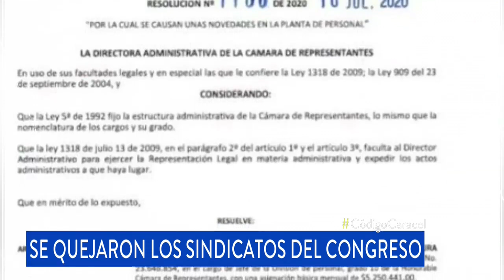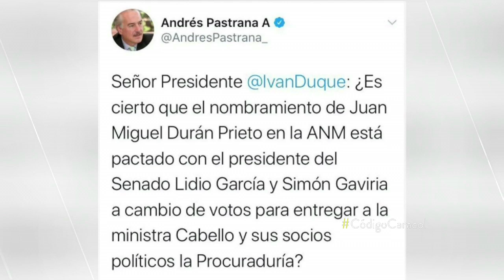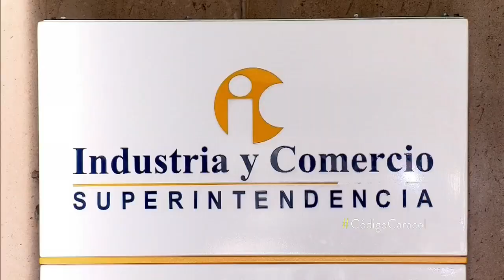Niegan tutela a la Federación Colombiana de Fútbol en caso del cartel de la boletería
El Consejo Superior de la Judicatura consideró improcedente el recurso que se interpuso para tumbar la sanción de la Superintendencia de Industria y Comercio.